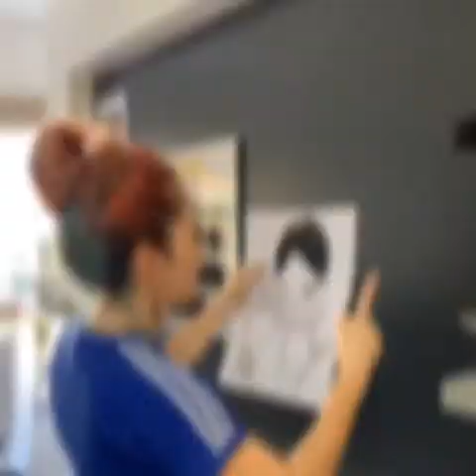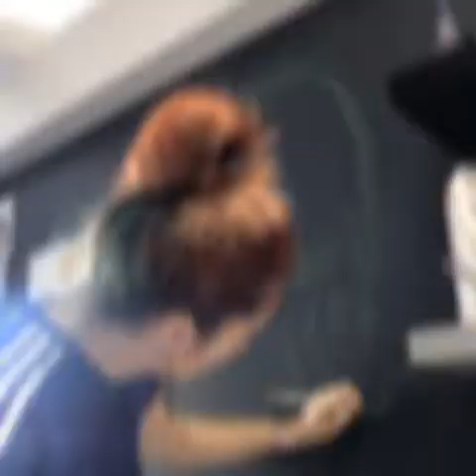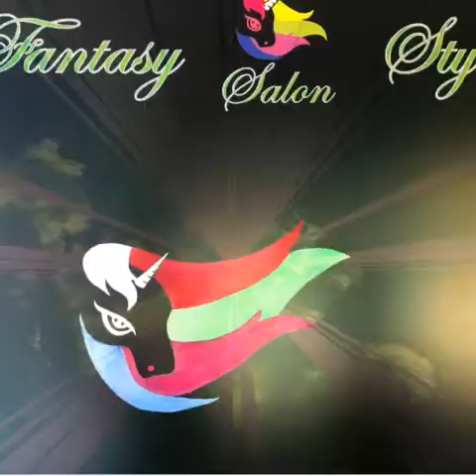Fantasy style salon murals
Mural paintings time lapse to an beauty salon